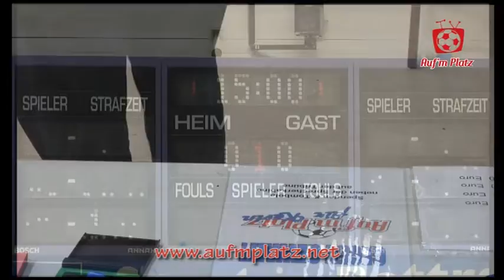Zusammenfassung der Gruppe A HSM Bottrop 2012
Auf'm Platz TV zeigt Ausschnitte aus der Gruppe A vom 13. Januar und zeigt, wer sich für die Zwischenrunde am Sonntag qualifizieren konnte.